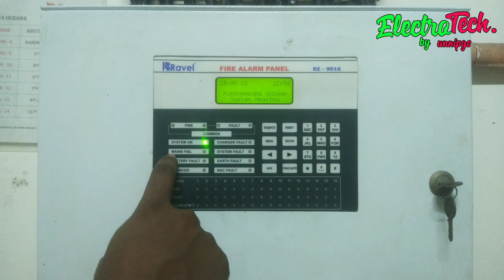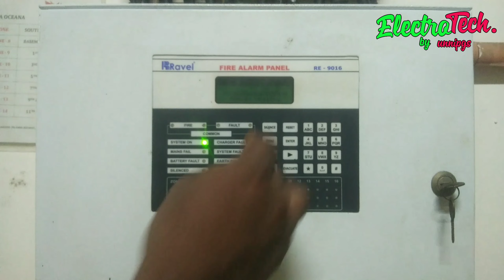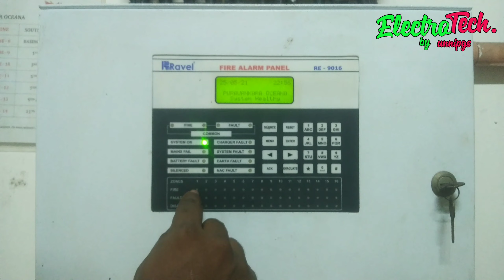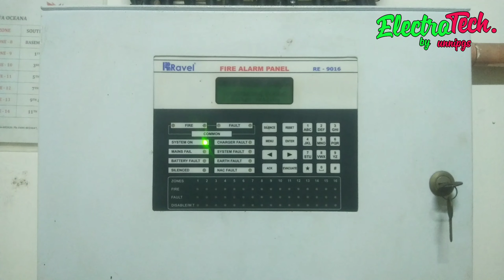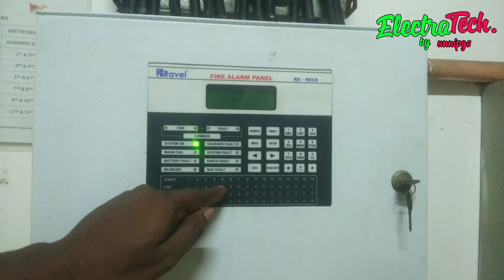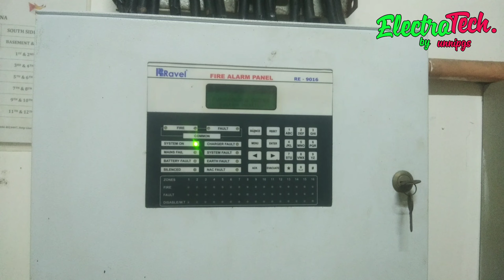Fire alarm system in Malayalam | Fire alarm control panel Malayalam | how to reset fire alarm utvlog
ഫയർ അലാറം കൺട്രോൾ പാനൽ എന്താണ് എന്നതിനെപ്പറ്റി ഈ  വീഡിയോയിലൂടെ ഏവർക്കും മനസ്സിലാക്കാം
അതുപോലെതന്നെ ഫയർ അലാറം പാനൽ എങ്ങനെ റീസെറ്റ് ചെയ്യാം എന്നതിനെ പറ്റിയും വീഡിയോയിൽ പ്രതിപാദിക്കുന്നു.

Topic Covered

how to reset fire alarm Malayalam
fire alarm control panel